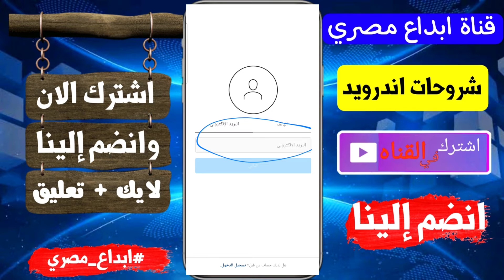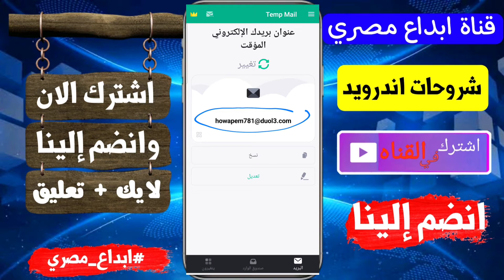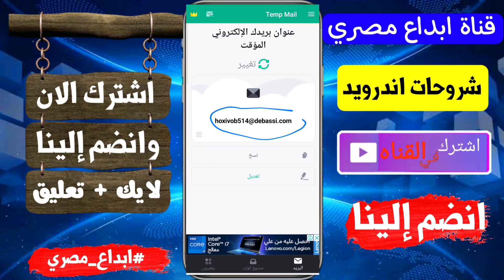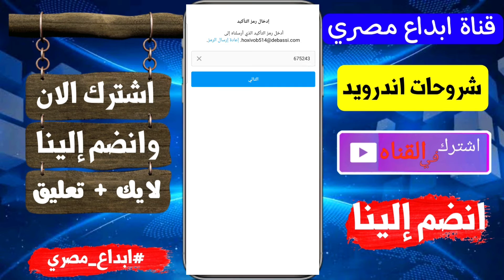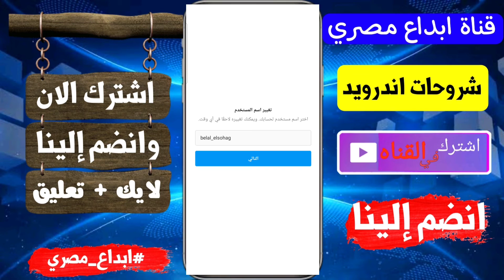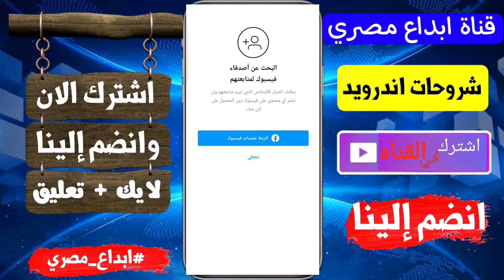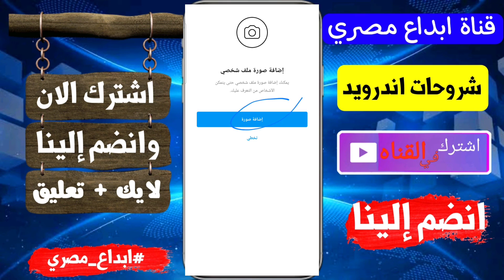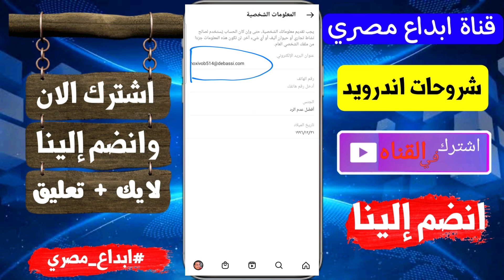طريقة انشاء حساب انستقرام بدون رقم هاتف وايميل بدون حظر 2022 | كيفية عمل حساب جديد Instagram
أريكم في هذا الفيديو كيفية إنشاء حساب Instagram بدون رقم هاتف.
هل سبق لك أن أردت إنشاء حساب Instagram ولكن ليس لديك رقم هاتف؟ أوضح لك كيفية إنشاء حساب Instagram بدون رقم هاتف.